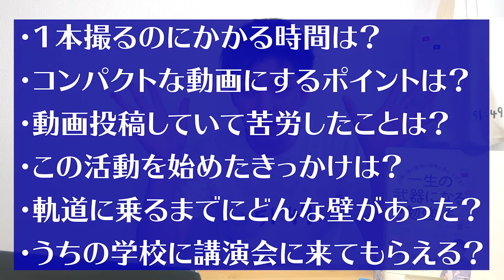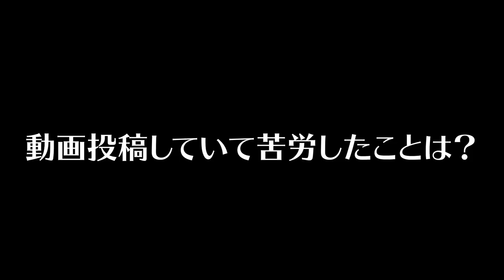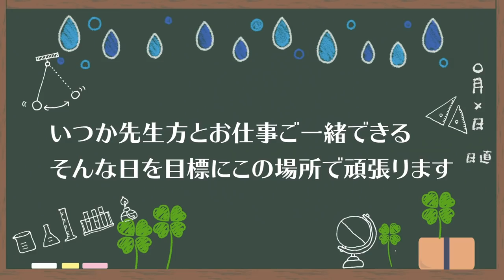学校の先生との架け橋に。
‹使用音源›
「甘茶の音楽工房」